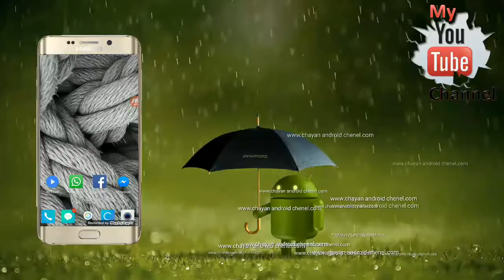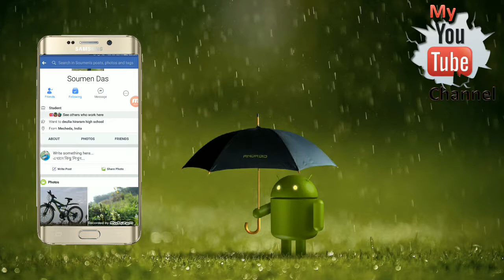কিভাবে ফেসবুক থেকে ফোন number বের করবেন